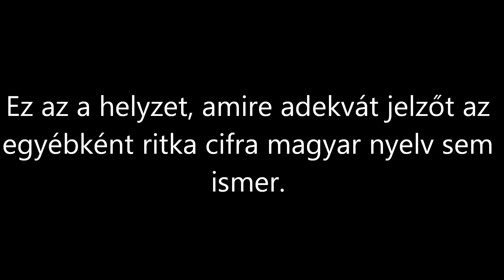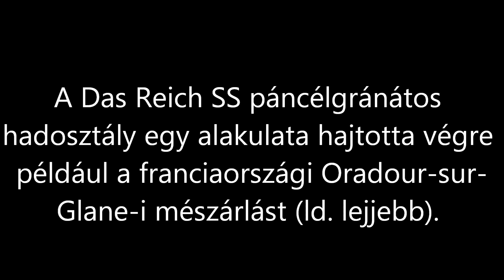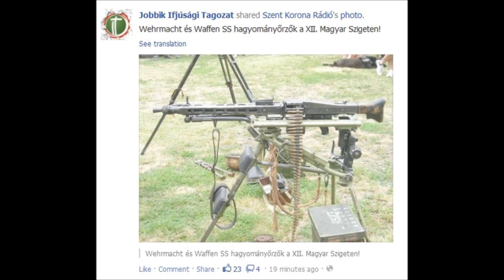ROSSZABBIK.COM ~ Waffen SS és jobbik-ifjak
•Wormhoudti mészárlás, 1940, Belgium
 •Le Paradis-i mészárlás, 1940, Franciaország
 •Oradour-sur-Glane-i mészárlás, 1944, Franciaország
 •Ochotai mészárlás, 1944, Poland
 •Wolai mészárlás, 1944 Poland
 •Huta Pieniacka-i mészárlás, Poland
 •Tulle-i mészárlás, 1944, France
 •Marzabottoi mészárlás, 1944, Italy
 •Malmedy-i mészárlás, 1944, Belgium
 •Ardeatine-i mészárlás, 1944, Italy
 •Distomoi mészárlás, 1944, Greece
 •Sant'Anna di Stazzema-i mészárlás, 1944, Italy
 •Ardenne Abbey-i mészárlás, 1944, Franciaország

Egy hozzászólás "Waffen SS és jobbik-ifjak" →

"A büdös kurva anyátokat kbaszott náci tetvek! Csak hogy a ti stílusotokban szólaljak meg. Lógni fogtok! /Még mindig titeket idézve, mocskos férgek/ "